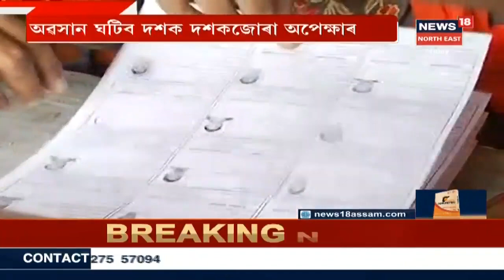Assam NRC | Jakir Hussain Sikdarৰ বিশেষ আহ্বান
বহু প্ৰত্যাশিত চূড়ান্ত NRC প্ৰকাশ পাবলৈ মাজত মাথোঁ এটা দিন। অসমত গোজেই গজালি হোৱা লাখ লাখ বিদেশীক চিনাক্ত কৰি প্ৰকৃত ভাৰতীয়ৰ অন্তৰ্ভুক্তিৰে প্ৰকাশ পাব এখন শুদ্ধ NRC।